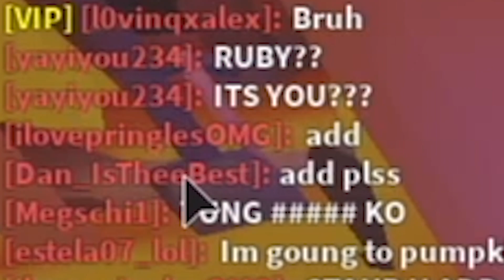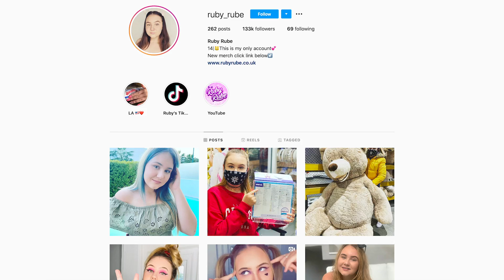Buying EVERYTHING From The HALLOWEEN SHOP In Adopt Me!! Roblox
Trading ONLY Legendary Dodo Pet In Roblox Adopt Me. Don't forget to turn on Notifications for a shout out on my instagram stories @  ➽  ruby_rube !!❤